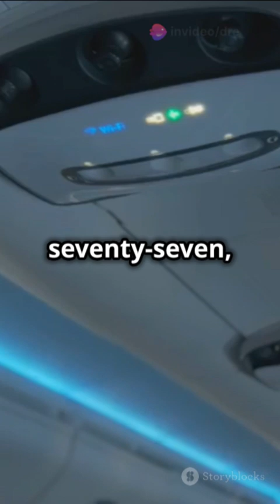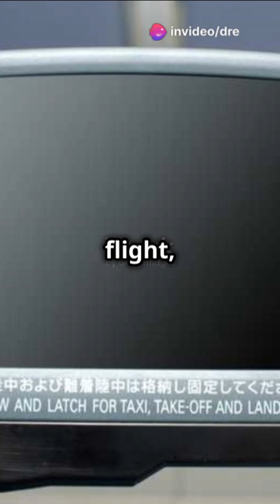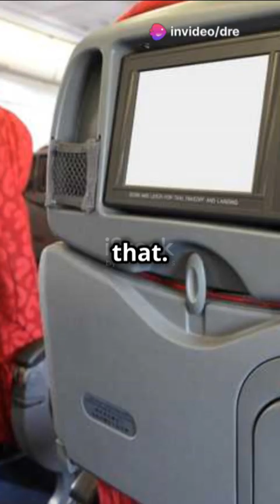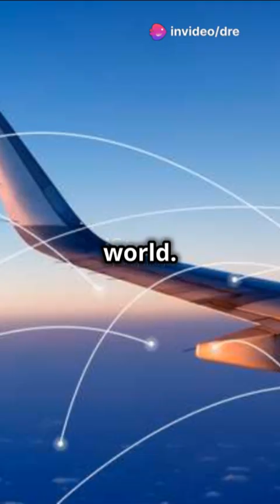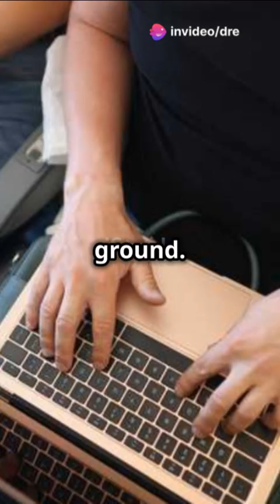Elon Musk Calls from 30,000 FEET with Starlink on Qatar Airways Plane!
Join me on this unbelievable flight experience as I receive a call from Elon Musk himself at 30,000 feet in the air! I'm on board a Qatar Airways plane, and I've got Starlink internet connectivity to make this incredible call possible. Get ready to witness a historic moment in aviation and technology as I take you through this unforgettable journey. From the luxurious cabin to the cutting-edge tech, I'll show you every detail of this extraordinary flight. So, buckle up and get ready for takeoff!